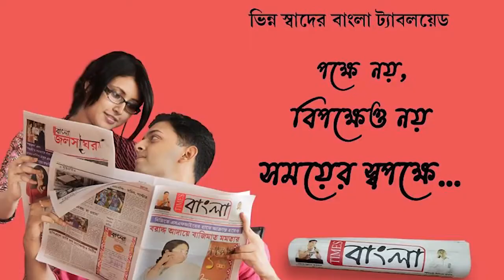‘চোর চোর, গরু চোর’, শীতলপুর গেষ্ট হাউসের সামনে অনুব্রত মণ্ডলকে গোরু চোর বলে স্লোগান স্থানীয় যুবকদের